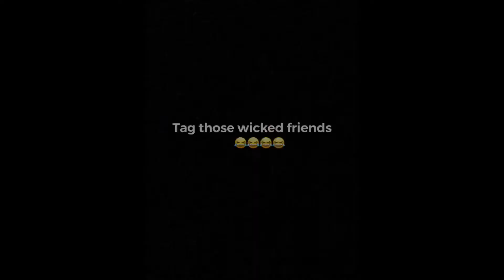See finish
Stingy friends everywhere